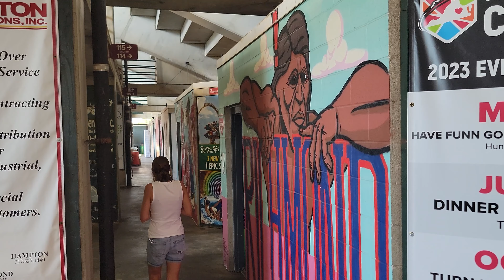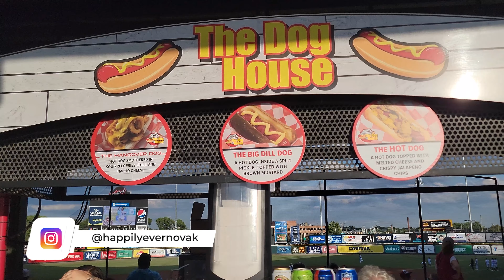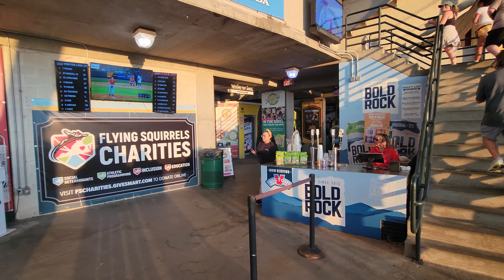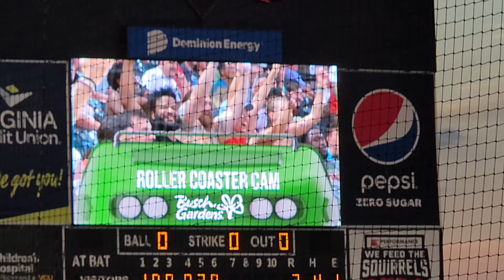Exploring The Diamond: A Tour of Richmond's Historic Baseball Stadium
Join us on an immersive journey through the iconic baseball haven of Richmond, Virginia – The Diamond! In this video tour, we take you behind the scenes of this 37-year-old sporting gem that has witnessed countless thrilling moments and holds a special place in the hearts of sports enthusiasts. From the historic grandstands to the vibrant atmosphere, you'll get an exclusive glimpse of what makes The Diamond an enduring symbol of Richmond's sporting spirit. Whether you're a die-hard baseball fan or simply someone who appreciates the essence of historic venues, this tour is a must-watch.